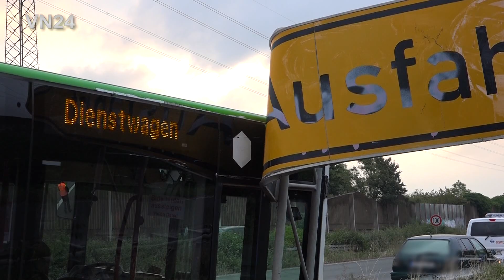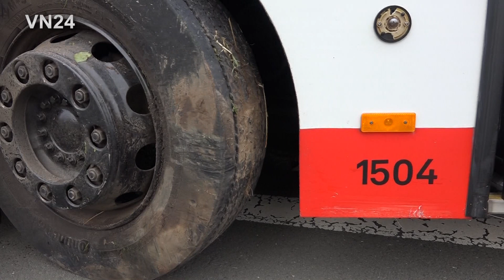13.08.2019 - VN24 - Linienbus auf Leitplanke gefahren - interessante Bergung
VN24 - Dortmund - Am Morgen gegen kurz nach 5 Uhr ist auf der L663n (Brackeler Str. ) stadtauswärts ein Linienbus der Stadtwerke in der Ausfahrt Brackel geradeaus gerast und auf den Fahrbahnteiler aus Leitplanken gerutscht, wo er hoffnungslos stecken blieb. Mehrere Pfeiler der Leitplanken bohrten sich regelrecht in den Fahrzeugboden, sodass sie unter dem Fahrzeug mit Schweißbrennern durchtrennt werden mussten. Erst nachdem der Bus einigermaßen befreit war, konnte ein Bergeschlepper den Wagen mit Mühe und viel Kraft von der unter dem Fahrzeug verkeilten Leitplanke ziehen. Bei dem Unfall waren Unterboden und Bremsleitungen beschädigt worden, sodass der Bus in eine Werkstatt geschleppt werden musste. Während des Unfalls sollen sich keine Fahrgäste in dem Wagen aufgehalten haben, die Fahrerin blieb unverletzt. Für die Zeit der Bergung musste zeitweise der Rechte Fahrstreifen Richtung Asseln gesperrt werden.